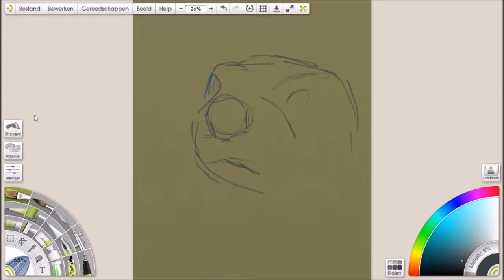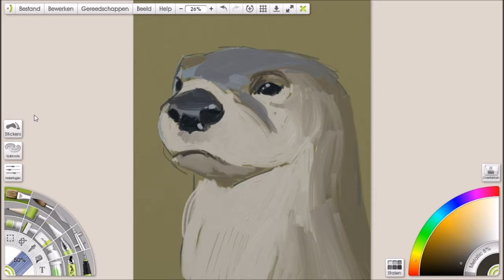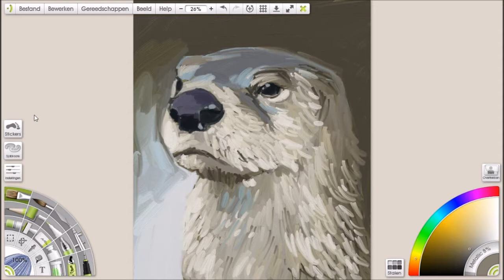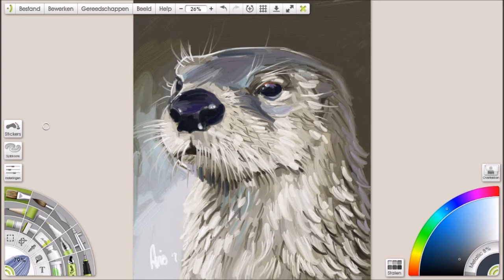Otter - Speedpainting in ArtRage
ArtRage 4.5.2